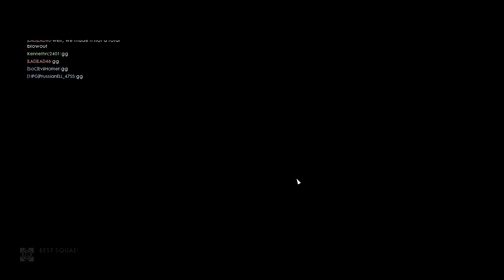Battlefield 1(PC) - Episode 74